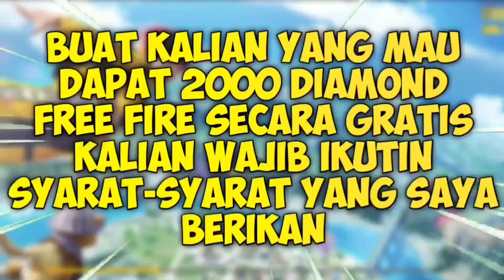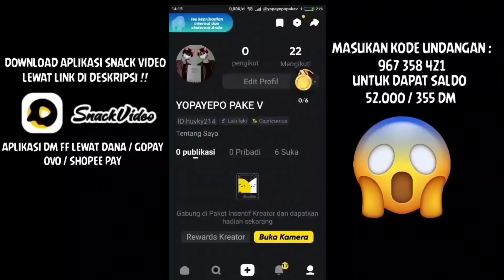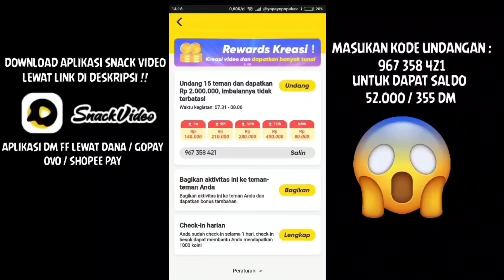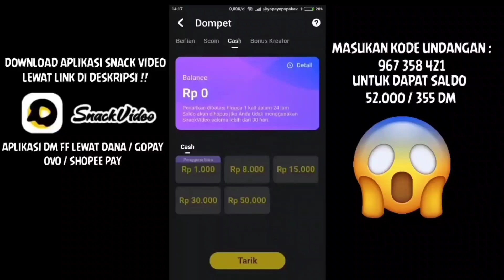CARA MENDAPATKAN SKIN TINJU & KATANA NEW AGE FREE FIRE 2022 | EVENT TOP UP KATANA LOBBY !!?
JGN LUPA SUBREK JUGA KEDUA CHANNEL DI BAWAH INI YA !!

HALLO GUYS DIVIDEO KALI INI GUA AKAN BIKIN KONTEN CARA MENDAPATKAN SKIN TINJU & KATANA NEW AGE FREE FIRE 2021 | EVENT TOP UP KATANA LOBBY !!?